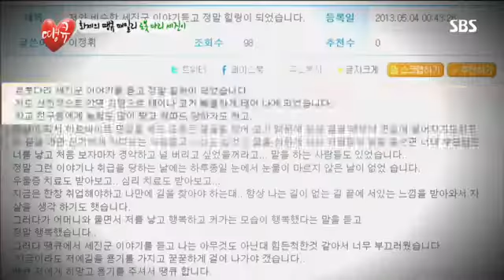탱큐11회 다시보기 #1